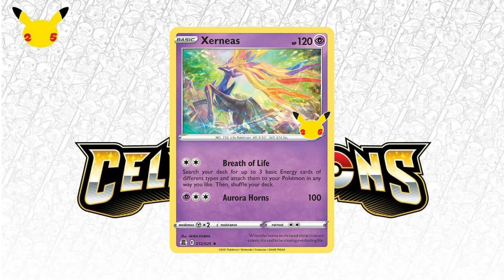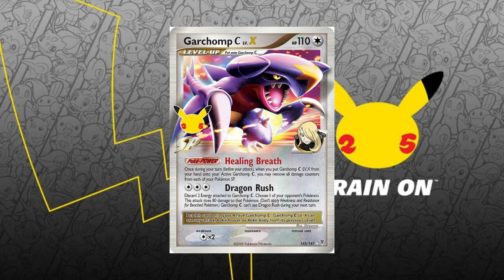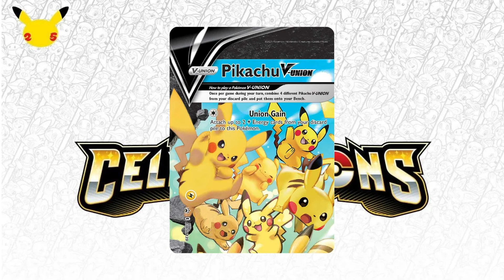POKEMON CELEBRATIONS MASTER SET (new 10/08/2021)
Bonjour a tous, aujourd'hui je vous propose le FULL SET de la serie CELEBRATION incluant toutes les cartes du set ainsi que les cartes promo.

La serie sort officiellement le 8 Octobre 2021.

200a